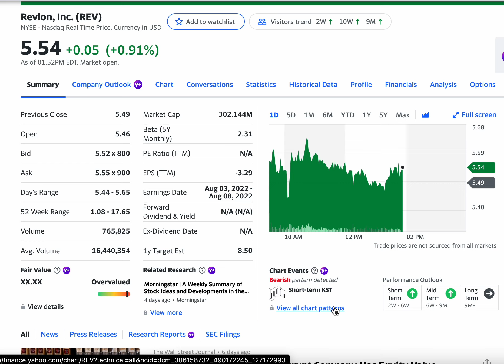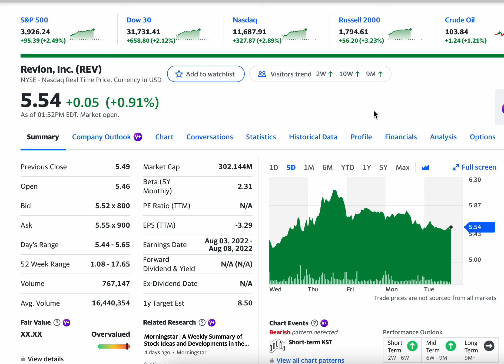Up 0.91% Revlon Inc Shareholders demand seat at Bankruptcy Proceedings - Company has lots of value!!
Revlon, Inc., together with its subsidiaries, develops, manufactures, markets, distributes, and sells beauty and personal care products worldwide. The company's Relvon segment offers color cosmetics and beauty tools under the Revlon brand; and hair color under the Revlon ColorSilk and Revlon Professional brands. Its Elizabeth Arden segment markets, distributes, and sells skin care products under the Elizabeth Arden Ceramide, Prevage, Eight Hour, SUPERSTART, Visible Difference, and Skin Illuminating brands; and fragrances under the Elizabeth Arden White Tea, Elizabeth Arden Red Door, Elizabeth Arden 5th Avenue, and Elizabeth Arden Green Tea brands. The company's Portfolio segment offers color cosmetics under the Almay and SinfulColors brands; men's grooming products under the American Crew brand; nail polishes, gel nail color, and nail enhancements under the CND brand; nail care products under the Cutex brand; anti-perspirant deodorants under the Mitchum brand; hair care products under the Creme of Nature; and hair color line under the Llongueras brand. Its Fragrances segment develops, markets, and distributes owned and licensed fragrances, as well as distributes prestige fragrance brands owned by third parties. This segment offers its products under the Juicy Couture, John Varvatos, AllSaints, Britney Spears, Elizabeth Taylor, Christina Aguilera, Jennifer Aniston, Mariah Carey, Curve, Giorgio Beverly Hills, Ed Hardy, Charlie, Lucky Brand, Alfred Sung, Halston, Geoffrey Beene, and White Diamonds brands. It sells its products through sales force, sales representatives, independent distributors, mass and prestige retail, e-commerce sites, department stores, and specialty cosmetics stores, as well as licenses its Revlon and other trademarks to the manufacturers of complementary beauty-related products and accessories. Revlon, Inc. was founded in 1932 and is based in New York, New York.